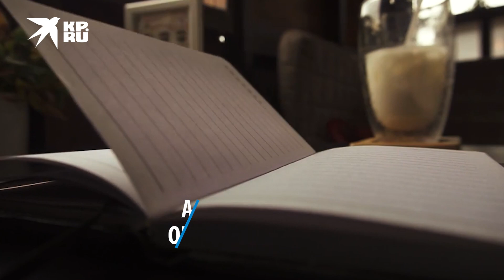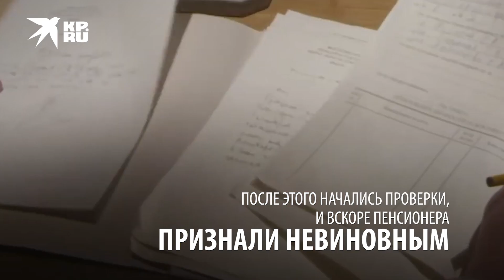Пенсионер покончил с собой после уголовного дела за куст дикой конопли в огороде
85-летнего пенсионера Николая Захарченко окрестили наркоманом из-за куста конопли, который вырос на его участке. Пожилой житель города Нарткалы не смог пережить позора из-за обвинений в наркопроизводстве и покончил с собой.
После этого начались проверки. В результате дело против Николая Макаровича закрыли. Пенсионер оказался полностью невиновен.